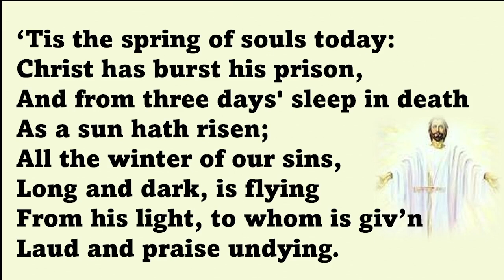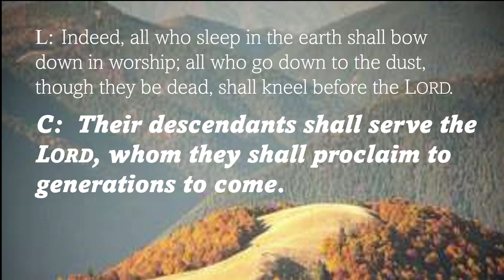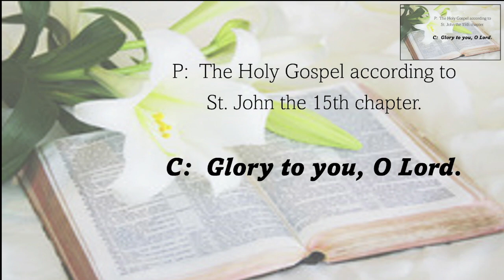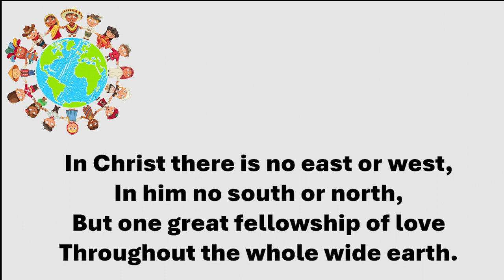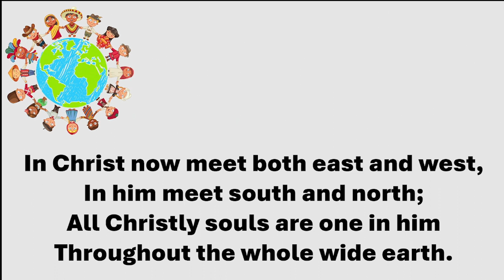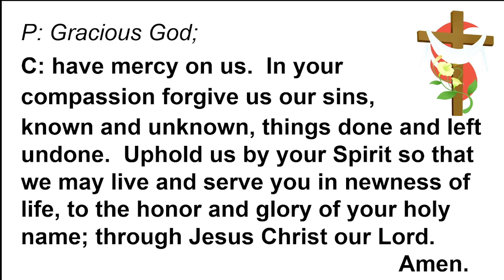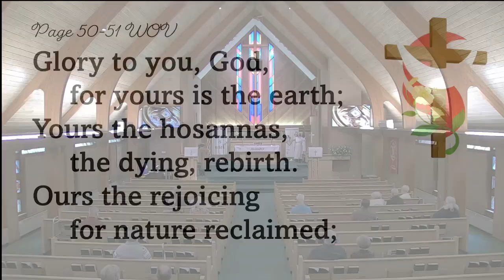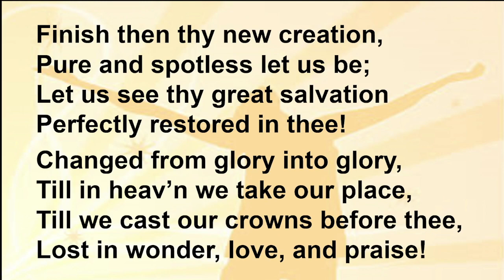Sunday April 28 2024